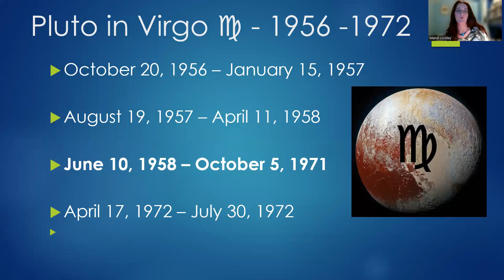Pluto in Virgo? Here's what Pluto in Aquarius has in store for you.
Are you a part of the Pluto in Virgo generation? Dates are below if you're not sure.
In this latest video in the Pluto in Aquarius series, find out what Pluto in Aquarius will mean for you and how to manage the tricky Quincunx (Inconjunct) aspect that is on its way.
Pluto in Virgo Dates:
October 20, 1956 – January 15, 1957
August 19, 1957 – April 11, 1958